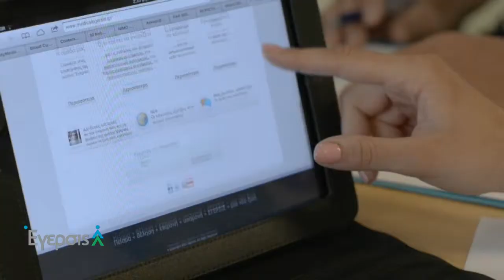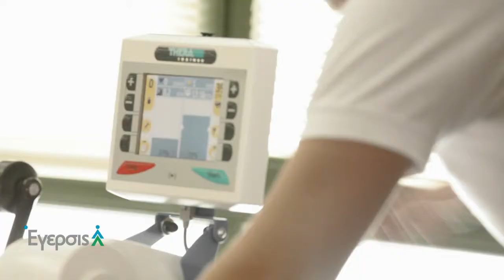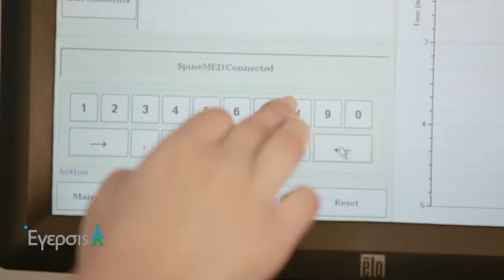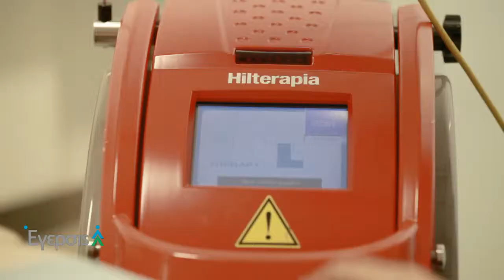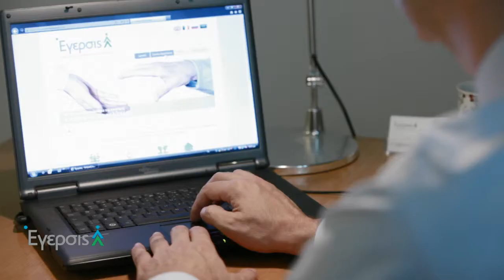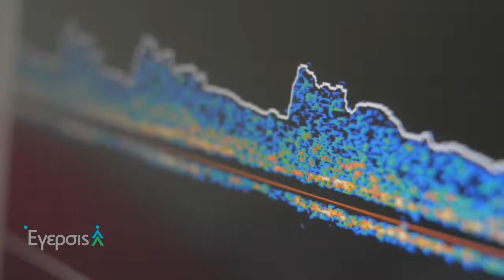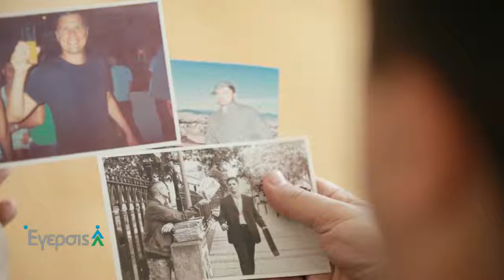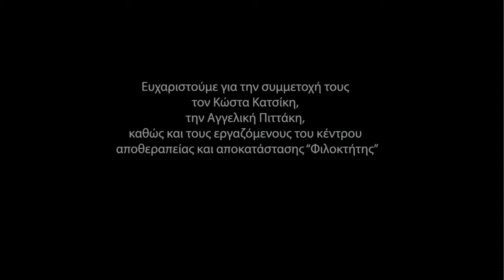Kostas Katsikis - Egersis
Egersis hospital